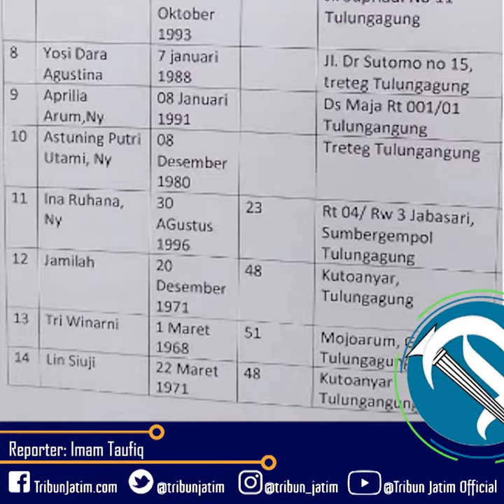Bus Rombongan Guru dan Kepala TK Terjun ke Sungai Sedalam 20 Meter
TRIBUNJATIM.COM, BLITAR - Bus wisata Fabian Anugerah Trans, yang ditumpangi 59 penumpang rombongan guru dan kepala TK Tulungagung terperosok ke Kali Judel, di jalan Raya Malang-Blitar, pada Sabtu (7/12/2019) pagi.

5 Orang dinyatakan tewas, di antaranya 4 kepala TK dan 1 pengendara motor.

Sopir bus wisata Fabian Anugerah Trans, Miftakhul Huda (40), warga Tulungagung, juga terluka dan belum bisa dimintai keterangan

Namun, berdasarkan keterangan para saksi, pagi ini bus itu terpelanting ketika mencoba hindari truk mogok di jalan menurun.

(SURYA/IMAM TAUFIQ)